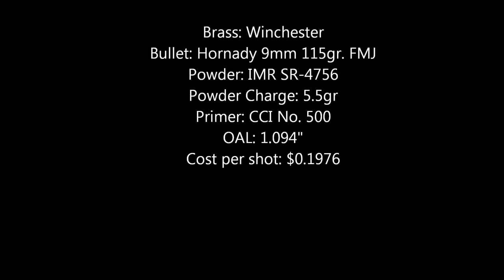Reloading 50 rounds of 9mm! [HD Time Lapse]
Reloading 50 rounds on my RCBS single stage! Cases were previously sized/deprimed/primed/flared; these steps are not shown.
Filmed on a GoPro Hero 3 Black 1080p@30.
Music is Tom Day - Who We Want To Be